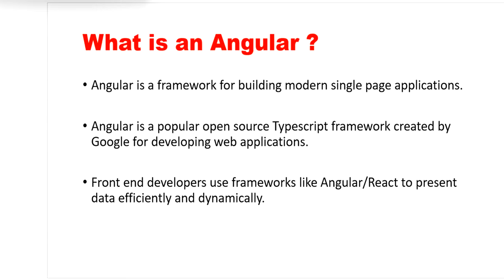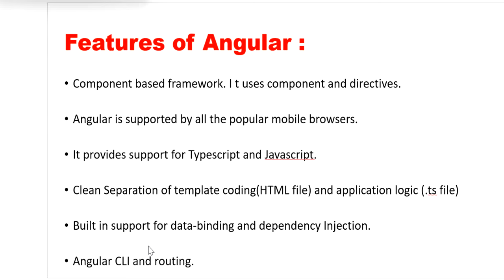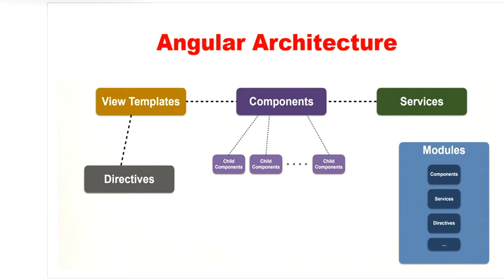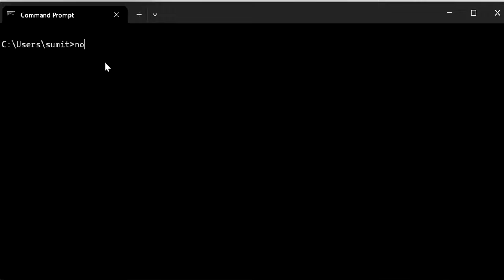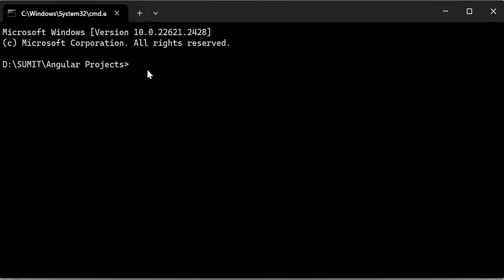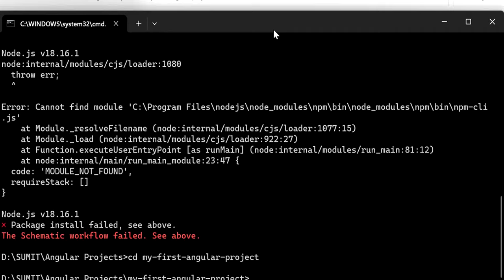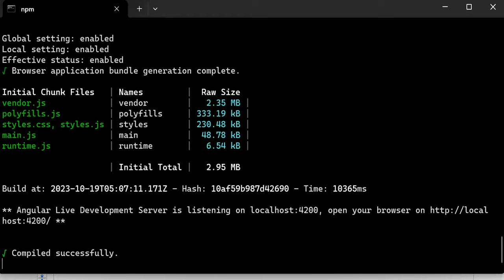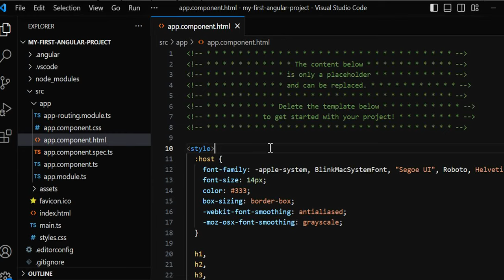Angular Setup and Basic Application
👉In this video we will learn :
1. Install Node/npm on your machine.
2. Use and install Angular CLI globally.
3. Run Angular CLI commands.
4. Create an initial workspace for the application.
5. Run the Angular application in Browser.